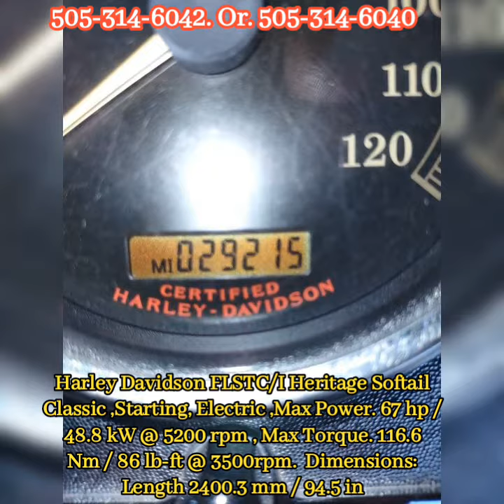softail classic heritage 2006 Harley Davidson motorcycle